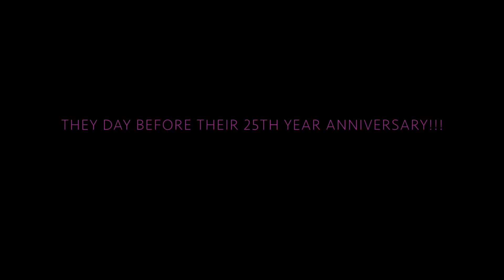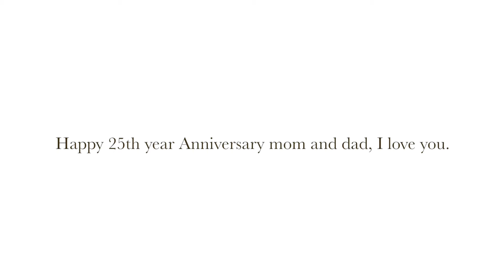SURPRISING PARENTS, 25th year Anniversary!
Celebrating my parents 25th year Anniversary!!! Felicidades a los dos, les deseo muchos anos mas, llenos de felicidad y amor!